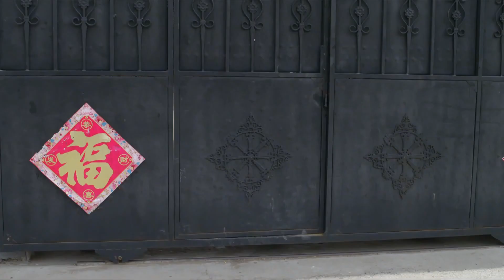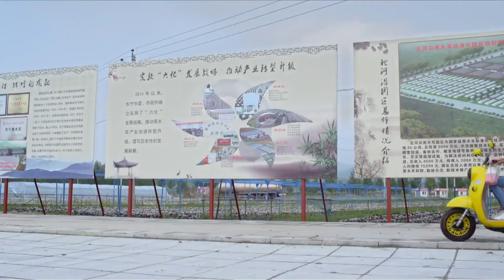🧨村长媳妇来应聘清洁工 内定好后居然又安排别人 村长直言太欺负人了！